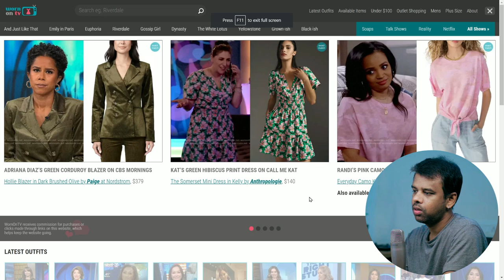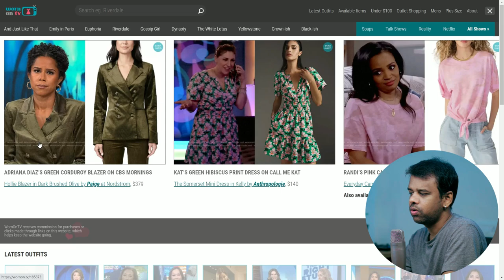Find Clothes from your Favorite TV shows - Stranger Things, Wednesday, Modern Family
If you're someone who loves to binge-watch shows on Netflix, then I've got some great news for you! There's a website out there that caters to your fashion interests while you watch your favorite shows. How cool is that?

Basically, the website allows you to browse and buy the clothes that your favorite TV characters are wearing. For instance, if you see a shirt that Joe is wearing on a particular episode of a show and you love it, all you need to do is head over to the website, select the series and episode, and voila! You'll have access to a list of all the clothes that the characters wore on that episode, making it super easy for you to find the shirt you want.

What's even better is that the website offers shipping to India, which is a great benefit for those of us living in the country. The writer of the passage is also highly impressed with the website and recommends it to everyone. The website, wornontv.net, has a vast collection of popular shows from Netflix and other platforms, including Stranger Things, Wednesday, Modern Family, and Emily in Paris. So, if you're someone who loves fashion and enjoys keeping up with the latest styles seen on your favorite shows, then you definitely need to check out this website!

"Discover Your Favorite TV Characters' Styles with This Website"
"Shop the Latest TV Fashion Trends with This Awesome Website"
"Watch and Wear: Find Clothes from Your Favorite TV Shows"
"Get the Look: Shop the Clothes Worn on Your Favorite TV Shows"
"Shop TV Fashion Online: The Ultimate Guide"
"Unleash Your Inner Fashionista with This Website"
"Stay Fashionable with This Website Dedicated to TV Show Fashion"
"TV Fashion for All: Shop Your Favorite Characters' Clothes"
"Shop the Styles of Your Favorite TV Characters Online"
"Never Miss a Fashion Trend on Your Favorite TV Show with This Website"

TV fashion trends,
Shop TV clothing,
Watch and wear,
TV-inspired fashion,
Celebrity fashion trends,
On-screen fashion styles,
Shop TV characters' clothes,
Fashion from TV shows,
TV-inspired outfits,
Trendy TV fashion,
Pop culture fashion,
Screen style inspiration,
Show-inspired outfits,
Fashion-forward TV shows,
TV fashion finds,
Style inspiration from TV,
Shop TV show looks,
Celebrity style inspiration,
On-screen style trends,
TV show wardrobe inspiration.